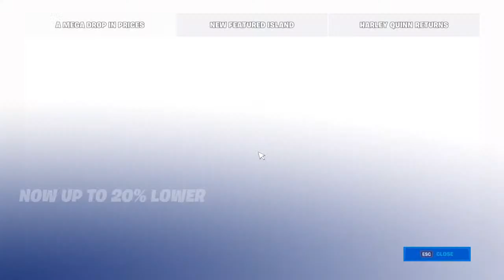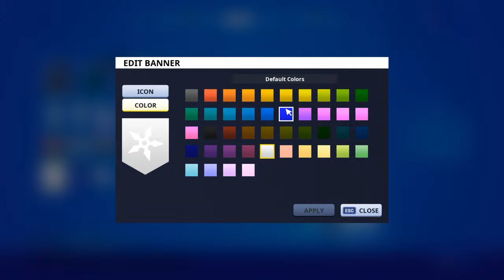IM FINNALY CRACKED ON KEYBOARD AND MOUSE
gaming,pranks,fun